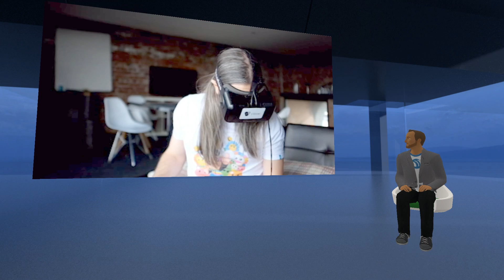vTime: First ever mobile virtual reality social network to launch in November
Starship Group has developed a VR social network that works with smartphone-mounted VR headsets.